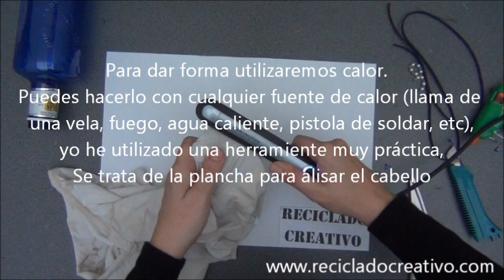Cómo realizar un colgante con forma de flor para un collar - Necklace with plastic bottle pendant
Cómo hacer bisutería con botellas de plástico  - How to make jewelry with recycled plastic bottles
Ideas  inspiradoras de Reciclado Creativo

En este tutorial mostramos cómo hacer un colgante con la base de una botella de plástico

Con los vídeos de este canal obtendrás inspiración y buenas ideas para crear objetos nuevos procedentes de aquello que otros descartan y tiran a la basura. Objetos para la casa, prácticos, decorativos, bisutería, regalos especiales y mucho más...

Este canal de reutilización, creatividad y reciclado de YouTube es para personas concienciadas con el respeto al medio ambiente, y quieren maximizar la vida de los objetos.

Si eres una persona comprometida, quieres reducir los residuos, pensar antes de comprar, estudiar alternativas y reutilizar todo lo que puedas de un modo creativo, este es tu canal. Estamos subiendo vídeos de objetos sencillos, de fácil realización y rápidos de hacer. Aquí encontrarás inspiración, trucos e ideas creativas. Ahorrarás dinero, te sentirás orgulloso de tus creaciones y serás respetuoso con el medio ambiente.

Entrarás en contacto con personas creativas y concienciadas como tú.

Anímate a reciclar, reutilizar, crear, tunear, amar, recycling, upcycling y disfrutar!

Música
ISRC: USUAN1100153